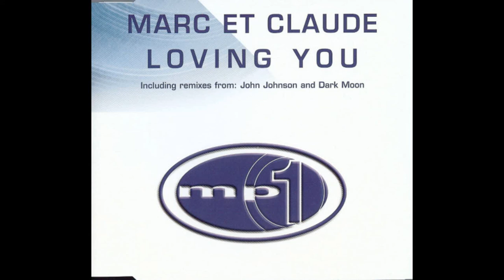Marc Et Claude - Loving You (Radio Mix)